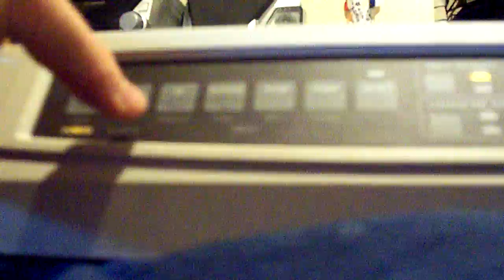OKI Microline 320 Turbo Print Test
OKI Microline 320 Turbo Dot-matrix printer printing out its test page. This demonstrates all the various print qualities and character pitches the printer supports along with scalable fonts. I have yet to figure out how to actually use the scalable fonts. It must be some proprietary software command.